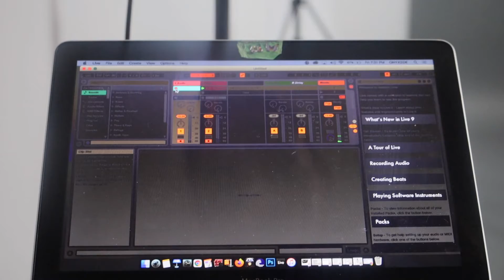Moreno Zulu + Brwn Sugr live ACOUSTIC performance (2020)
HAPPY NEW YEAR LADIES AND GENTLEMAN. WE APPRECIATE ALL THE VIEWERS OF THIS CHANNEL. 2021 WE HAVE MORE GREATNESS MADE FOR YOU!